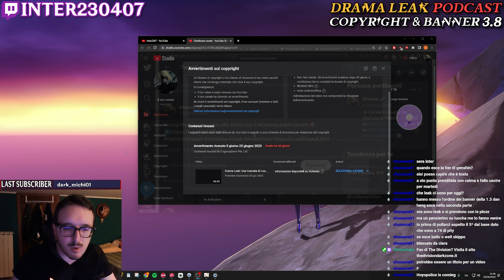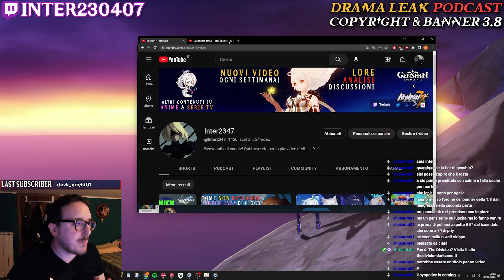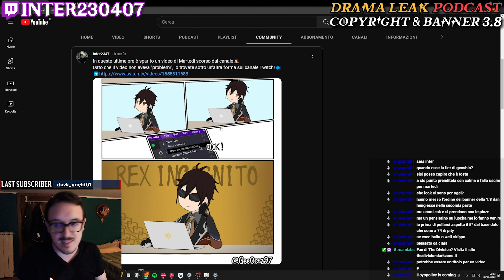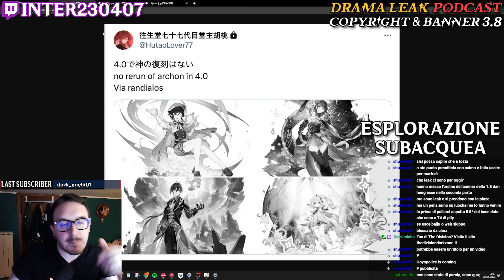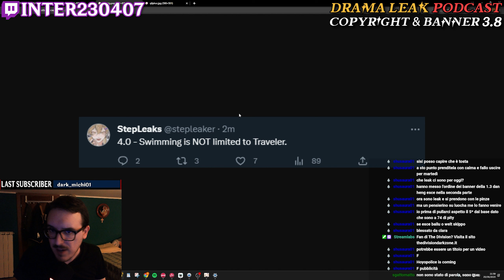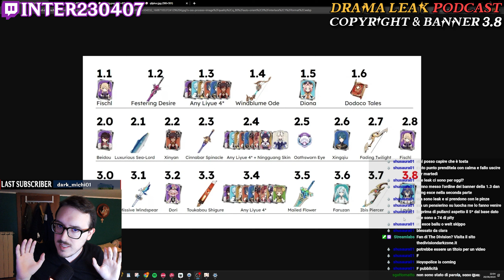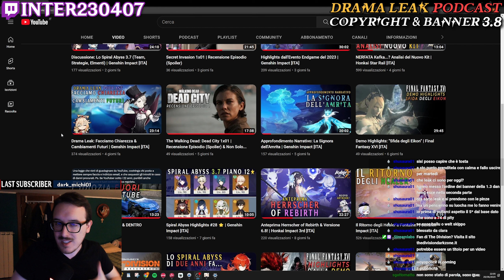Drama Leak: Problemi di Copyright & Nuovi Banner 3.8 | Genshin Impact [ITA]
Nuova puntata del Drama Leak Podcast dove vi aggiorno su alcune cose successe in queste ore e gli ultimi leak su Genshin Impact.

Timestamps:
00:00 Introduzione
00:27 Problemi di Copyright
05:15 I Banner della 3.8
07:41 Rerun degli Archon Distante
08:40 Esplorazione Subacquea
11:04 Nuovo Sistema per gli Artefatti
13:50 Prossimi Contenuti Gratuiti?
15:40 Conclusione & Puntate Future
17:21 Outro